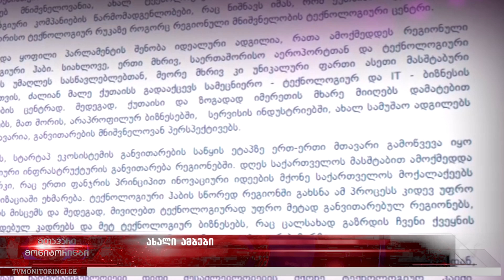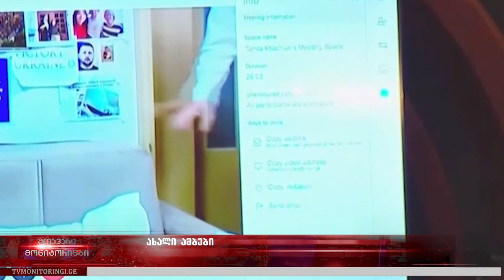ახალი ამბები - 01.08.2024